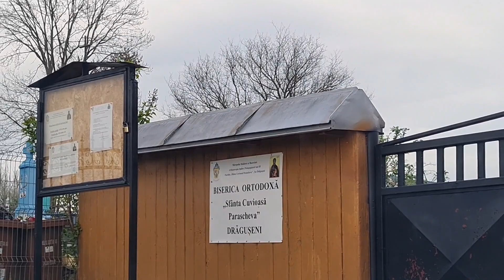📸 Foto reportaj de la Botezul finului nostru Nectarie din Drăgușeni, jud. Iași.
O zi specială... Botez cu Liturghie baptismală ( cu slujbă Arhierească săvârșită de P.S. NICHIFOR Botoșăneanul și  un sobor de Preoți din cadrul Mitropoliei Iașilor.

🔴 Pentru a fi la curent cu noutățile, nu uitați să vă ABONAȚI 👍 și să apăsați pe clopoțel 🔔✅.. la acest Canal. Mulțumesc frumos! 🙏.

📸 Foto reportaj de la Botezul finului nostru Nectarie din Drăgușeni, jud Iași, cel de-al 5-lea copil al Familiei Preotului Ștefan-Răzvan DAMASCHIN și al Prezbiterei Liliana DAMASCHIN.

Dragi ABONAȚI :
Noi suntem jurnaliști independenți și ne auto-finanțăm ( cu greu )  proiectele...
🔴 Dacă doriți să ajutați ”Știri Ortodoxe.ro” - proiectul nostru jurnalistic de pe acest Canal de YouTube,  puteți face o -DONAȚIE - ‼️! ( cât de mică ) în contul de mai jos  - ÎN ORICE valută :
*CEC BANK*
Titular:
Matei Schinteie
 IBAN:
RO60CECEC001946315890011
Cod BIC ( SWIFT ):
CECEROBU

Info suplimentar la telefonul afișat la secțiunea DESPRE.

Vă mulțumim frumos !
Putem face și CONTRACT de SPONSoRIZARE și putem oferii Factură și Chitanță deductible în contabilitate.